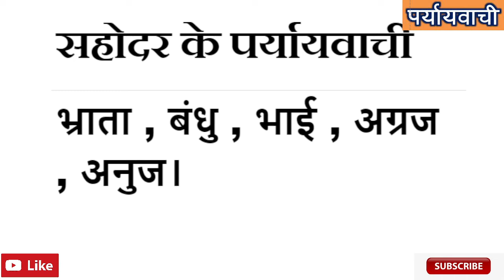Sahodar ka Paryayvachi Shabd Kiya Hai ? | सहोदर शब्द का पर्यायवाची शब्द क्या है ?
Samanarthak word of सहोदर , सहोदर Synonyms in Hindi language. Get here Samanarthak Shabd of सहोदर Hindi, Synonyms of सहोदर , Synonyms सहोदर , Know synonyms सहोदर , सहोदर Prayayvachi , Prayayvachi shabd of सहोदर , Prayayvachak Shabd of सहोदर in Hindi , What are the Synonyms of सहोदर , Paryay of Sahodar , Sahodar Ka Paryay. Paryayachi of Sahodar , Sahodar ka Paryavachak, Prayayvachi of Sahodar , Sahodar ka Paryayvachi Kiya Hai , Sahodar paryayvachi Shabd in hindi , Sahodar ka paryayvachi , What is the synonym of Sahodar in Hindi?

Important Question of Sahodar
सहोदर शब्द का पर्यायवाची शब्द क्या है ? | Sahodar ka Paryayvachi Shabd Kiya Hai ? |
सहोदर शब्द के समानार्थी शब्द कौन कौन से है ?
सहोदर शब्द का अर्थ क्या है?
सहोदर शब्द का Synonyms क्या है ?
Another word for likewise - ?
Likewise synonym - ?
हिंदी सहोदर Synonym dictionary क्या है ?
Sahodar meaning in English. Sahodar in english. Sahodar in english language. What is meaning of Sahodar in English dictionary? Sahodar ka matalab english me kya hai (Sahodar का अंग्रेजी में मतलब ). Sahodar अंग्रेजी मे मीनिंग. English definition of Sahodar . English meaning of Sahodar . Sahodar का मतलब (मीनिंग) अंग्रेजी में जाने। Sahodar kaun hai? Sahodar kahan hai? Sahodar kya hai? Sahodar kaa arth. Hindi to english dictionary(शब्दकोश). Sahodar को अंग्रेजी में क्या कहते हैं.